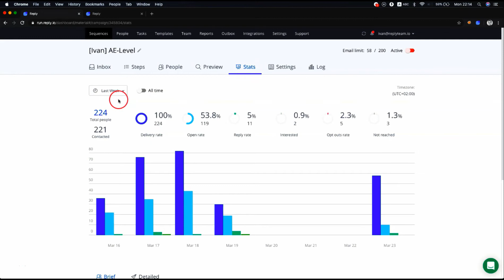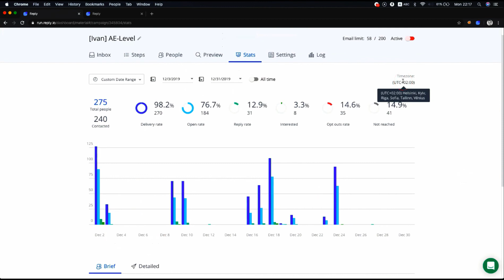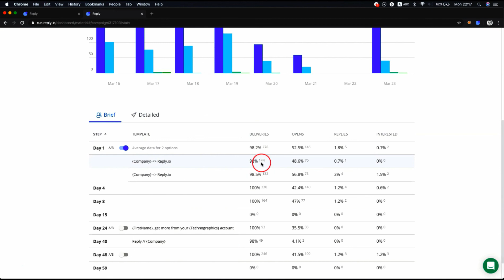Reply Sequence stats overview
In this video, you will learn more about how to analyze sequence statistics and measure the overall performance of your sequence.
The Key Metrics section contains statistics that help you measure the success of your sequence:
 - 'Total people' is a number of contacts that currently participate in sequence and have received any step emails (including step1 and follow-ups, counts as a one). Consists of both Contacted people and Not Reached.
 - 'Contacted' is a number of contacts that received your emails. Excludes Not Reached.
 - 'Delivery rate' is a number of delivered emails and ratio between the Total people and the Contacted metric. Contains Contacted plus Out of Office
 - 'Open rate' is the number of opened emails. The Open rate is calculated on the basis of the Contacted metric.
 - 'Reply rate' is the number of replied contacts. The Reply rate is also calculated on the Contacted metric basis.
 - 'Interested' metric shows how many contacts were interested in your email. The metric uses an intricate algorithm based on numerous factors.
 - 'Opts outs rate' metric shows how many people unsubscribed from your email after opening it.
 - 'Not reached' metric shows how many emails have not been delivered for a variety of reasons. Consists of Out of Office, Bounced and Auto Replied prospects
 - 'Out of Office' is the email that was delivered but the recipient has set the automatic out of office reply.
 - 'Bounced' means the email could not be delivered because the recipient email does not exist.
 - 'Auto reply' is the email that was delivered but the recipient has set the automatic reply for all incoming emails.